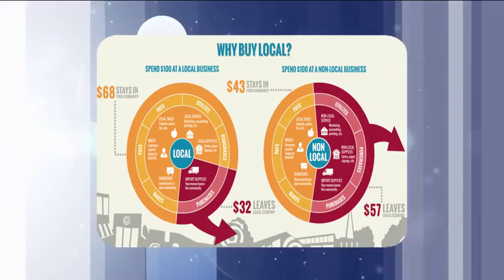MCIP on KOLR 10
MCIP talks about various issues that independent pharmacies in South West Missouri are facing.